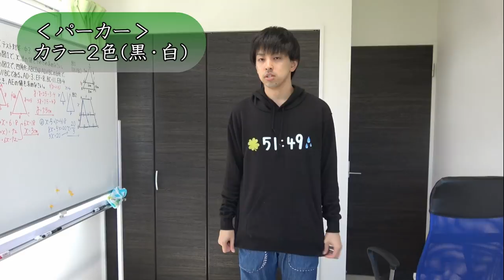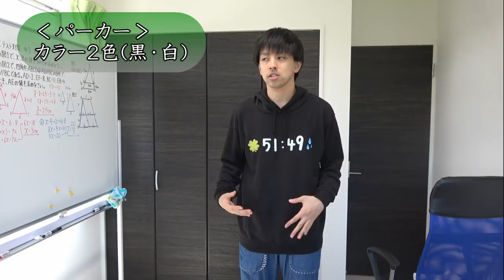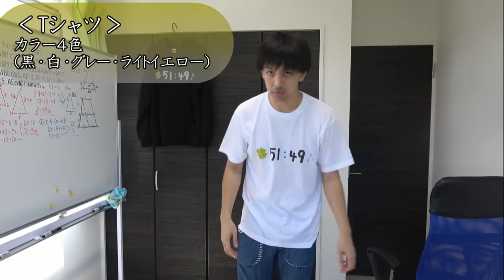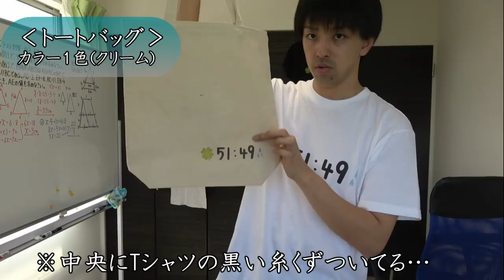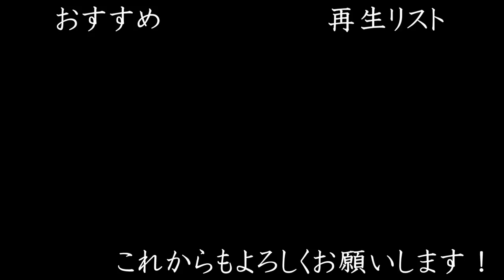６年目にして初めてグッズを作りました